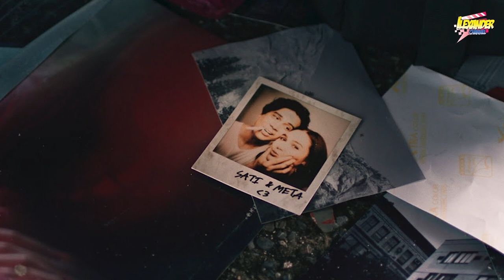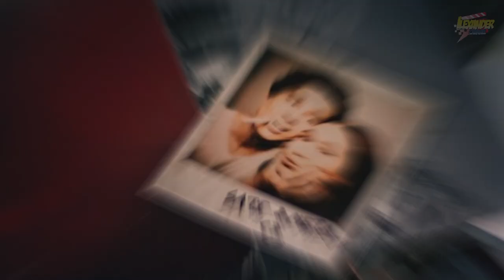Review : ลอง ลีฟ เลิฟว์! I Long Live Love! l Film Forces REVIEW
หนังไทยน้ำดี ที่จะตั้งคำถามให้กับความหมายของชีวิตคู่ ขนมหวานที่มีความขมอันลงตัว กลมกล่อมทุกรสชาติชีวิต เหมือนเราทรงตัวอยู่บนเส้นลวดตึงๆ ที่ข้างล่างไม่ได้เป็นเหว ตกลงไปก็ไม่เจ็บ แต่ไม่อยากตกลงไป

🎬ลอง ลีฟ เลิฟว์! I Long Live Love! 7.4/10

เนื้อเรื่อง 8/10
เทคนิคการผลิต 6/10
การสวมบทบาท 7/10
ความประทับใจ 9/10
ความสนุก 7/10

กำกับภาพยนตร์ : ปิยะกานต์ บุตรประเสริฐ
นักแสดง : อารยา เอ ฮาร์เก็ต , ซันนี่ สุวรรณเมธานนท์ , รีเบคก้า แพตทิเซีย , นพชัย ชัยนาม , นิติ ชัยชิตาทร etc.

รับชมตัวอย่างภาพยนตร์ฉบับเต็มตัวได้ที่

Review : ลอง ลีฟ เลิฟว์! I Long Live Love! "Film Forces - REVIEW"

ฟังสดๆ ทุกคืนวันเสาร์ 20.00 น. ที่ Youtube : ILEXANDER Channel